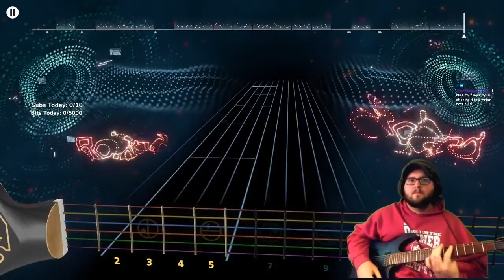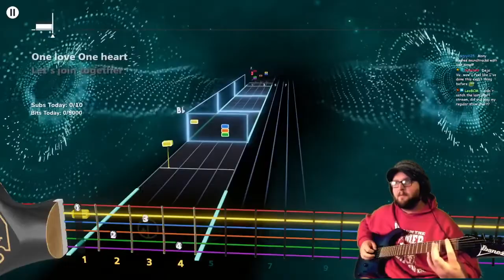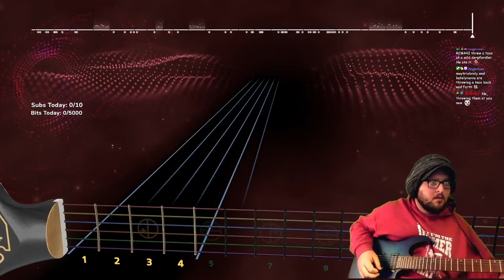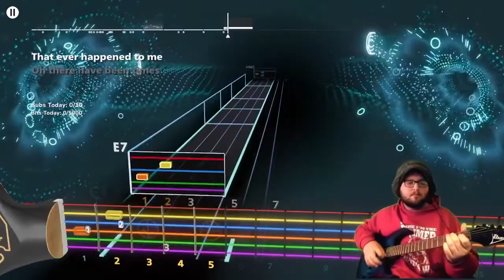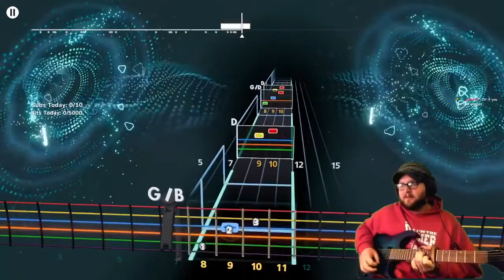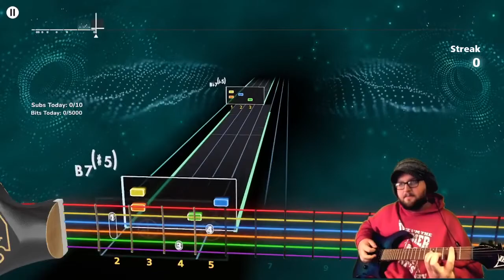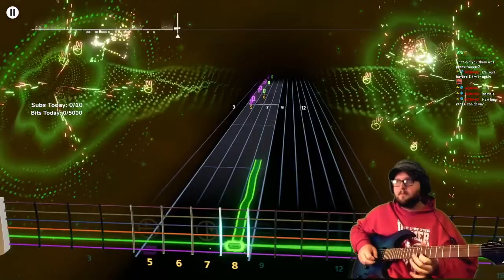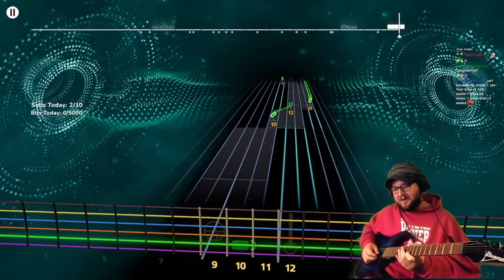Rocksmith+ "Grateful Gatherings" Playlist! ~ Holiday Time-Spending Music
Rocksmith+ is saying Merry Holidays and is encouraging you to spend time with those you love with their new weekly playlist

Rocksmith+ is currently only on PC through Ubisoft Connect, but will also be on consoles soon.

My guitar is an Ibanez RG6003FM
My bass is an Ibanez GSR205SM 5-String